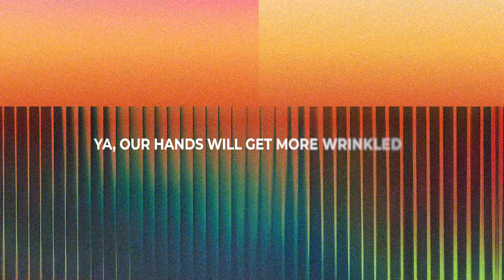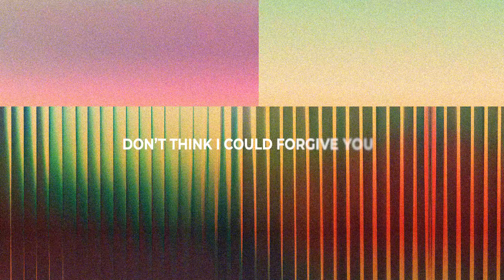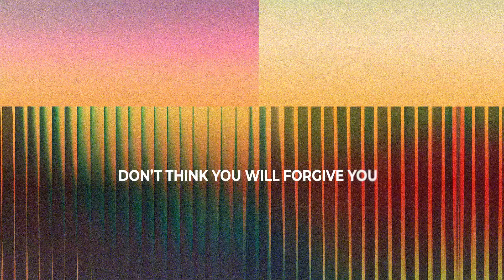Lilly Wood And The Prick & Robin Schulz - Prayer In C (Nitefreak Remix)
► Listen to my brand-new single here: lnk.to/PrayerInCNitefreakRemix